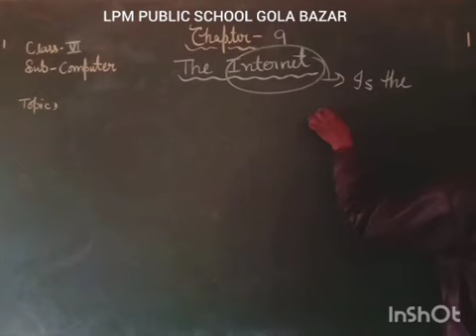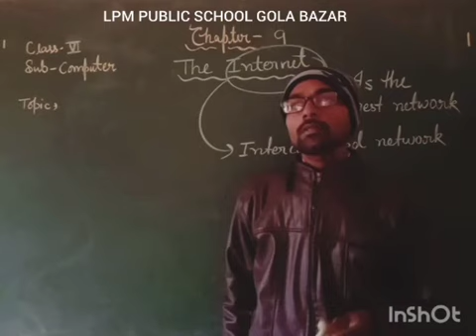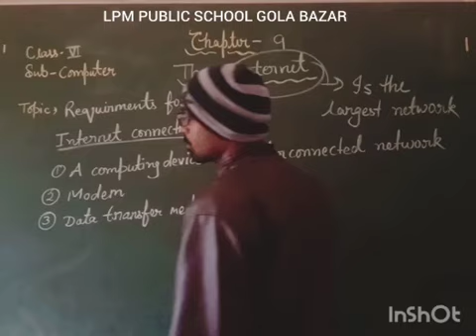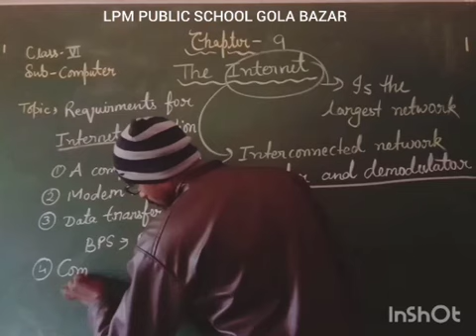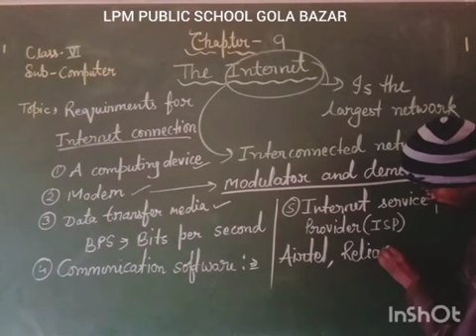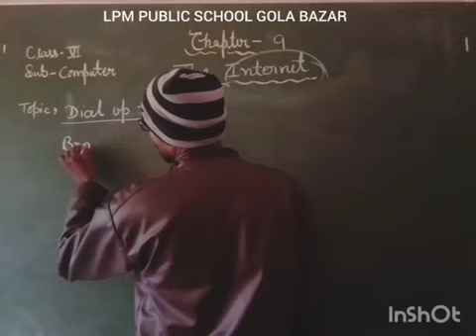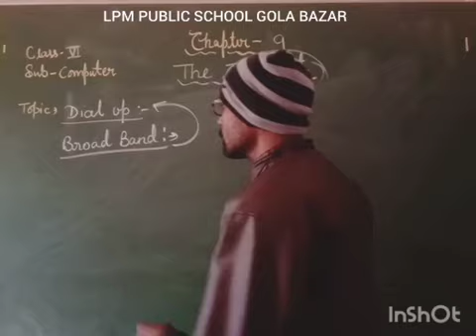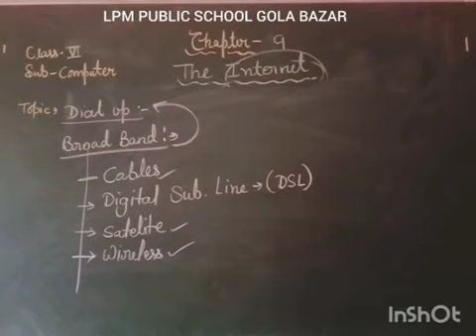VI THE INTERNET CH 9